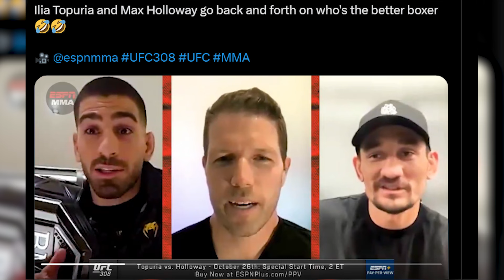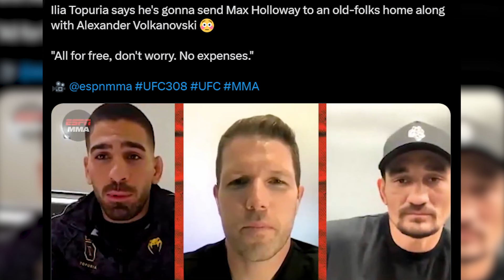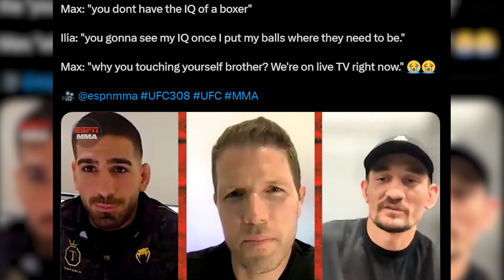Ilia Topuria vs Max Holloway Face To Face Was Too Good ! Jon Jones Almost Knocked Out His Partner !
Hello everyone, in this video we will talk about Ilia Topuria vs Max Holloway Face To Face Was Too Good ! Jon Jones Almost Knocked Out His Partner !

UFC 308 Ilia Topuria vs Max Holloway
UFC 308 Robert Whittaker vs Khamzat Chimaev
UFC 308 Ciryl Gane vs Alexander Volkov
UFC 308 Magomed Ankalaev vs Aleksandar Rakic
UFC 309 Charles Oliveira vs Michael Chandler 2
UFC 310 Nick Diaz vs Vicente Luque
Alex Pereira vs Tom Aspinall ?